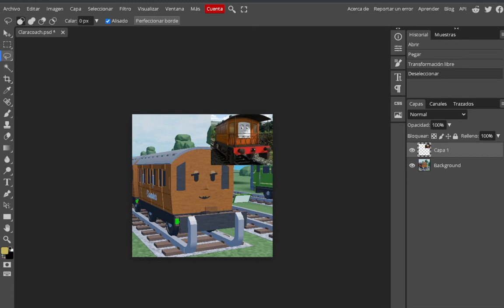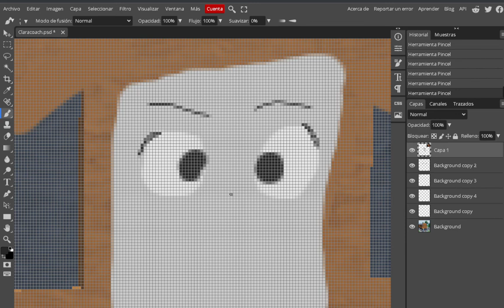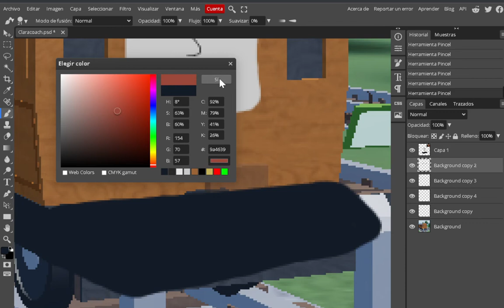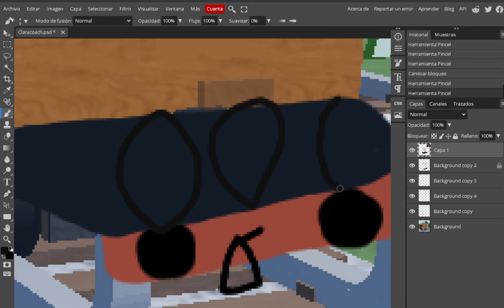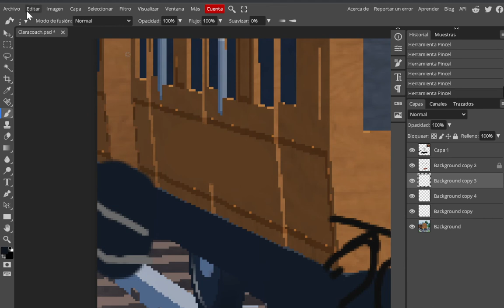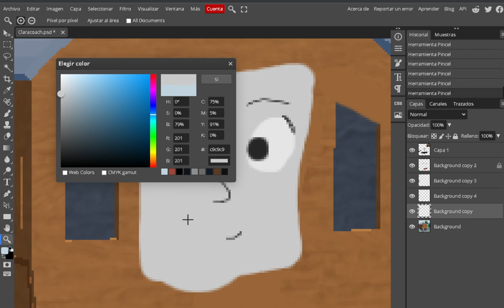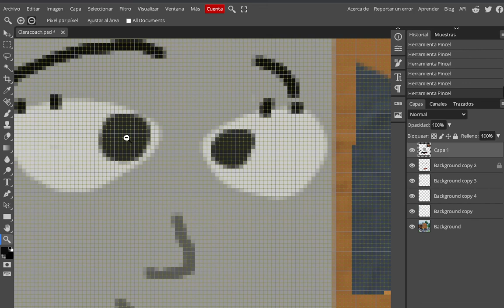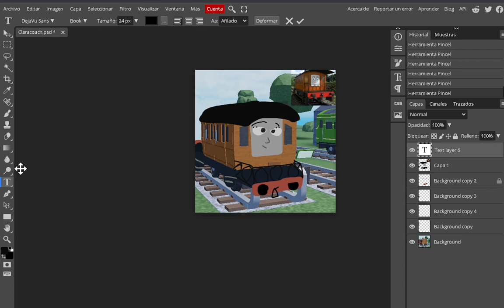Thomtoys World Henrrieta art (read desc)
DISCLAMER: THIS ART WAS DONE BEFORE THE OFFICIAL MODEL WAS PUBLISHED AND ALL MUSIC OWNED BY THE OFFICIAL THOMAS AND FRIENDS CHANNEL, I DO NOT OWN ANYTHING USED TO MAKE THIS VIDEO